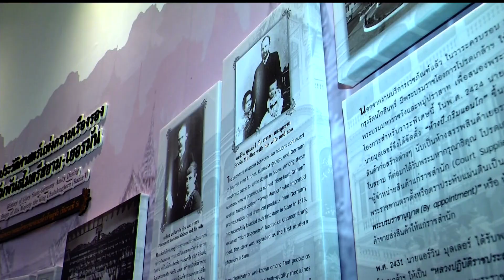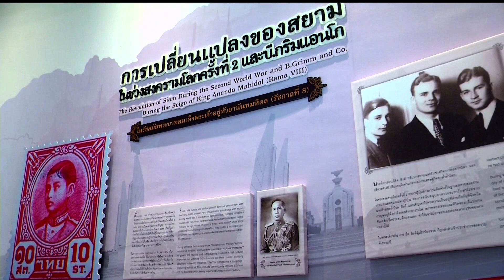♚ 10JUN18 ◆★ HD 📺 ข่าวในพระราชสำนัก วันที่ 10 มิถุนายน 2561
★ The Royal Court News of the Members of the Thai Royal Family of the Chakri Dynasty of Kingdom of Thailand on 10 June 2018.
★ Die Royal Court News der Mitglieder der thailändischen Königsfamilie der Chakri-Dynastie des Königreichs Thailand am 10. Juni 2018.